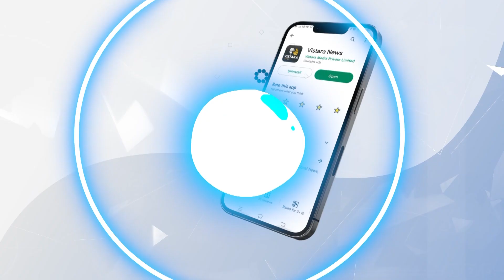ವರದಿಗಾರರ ಪ್ರಶ್ನೆಗೆ ಅಯ್ಯಯ್ಯೋ ಎಂದಿದ್ದೇಕೆ ವಾಟಾಳ್? | Vatal Nagaraj Reacts On Karnataka Bandh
ವರದಿಗಾರರ ಪ್ರಶ್ನೆಗೆ ಅಯ್ಯಯ್ಯೋ ಎಂದಿದ್ದೇಕೆ ವಾಟಾಳ್? | Vatal Nagaraj Reacts On Karnataka Bandh | Vistara News